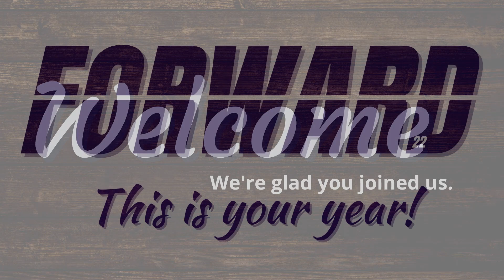Lesson from a Carpenter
Pastor Chris Cantrell